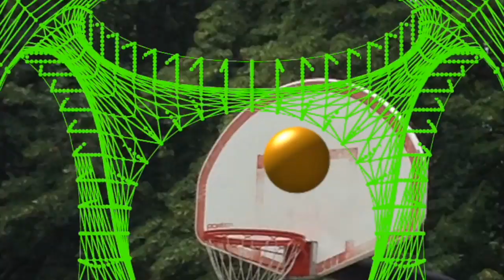So Much Passion at Paschen Park